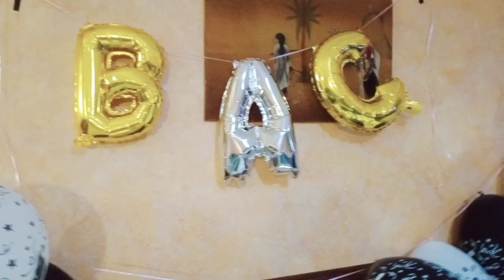Mebruk le bac i yinelmaden-nneɣ.